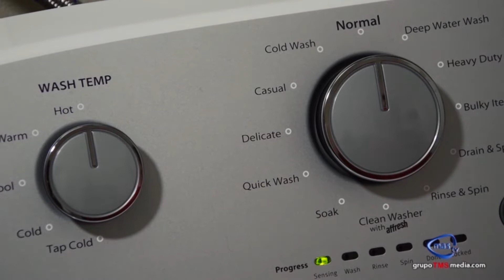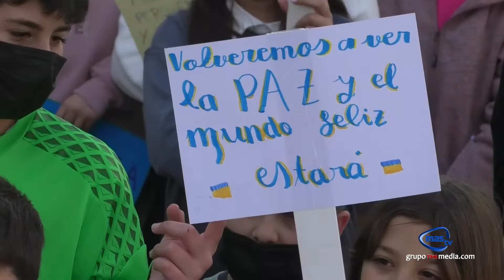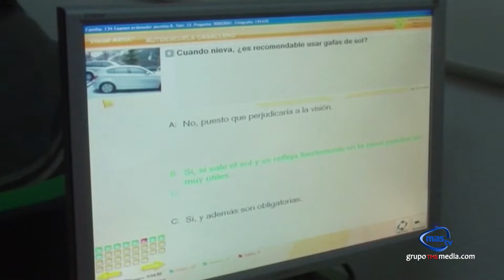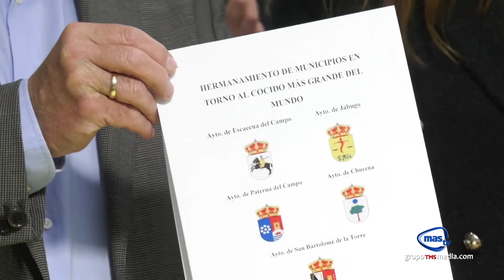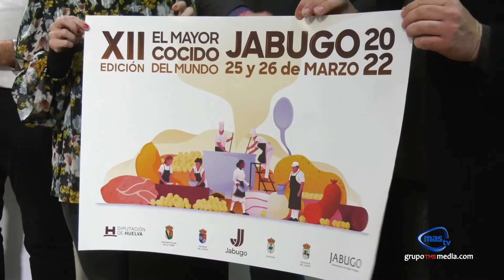MAS NOTICIAS 15 de marzo de 2022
❌Autoescuelas piden que los conductores que se examinen con coche automático puedan conducir también uno manual
❌Jabugo celebrará la XII edición del Mayor Cocido del Mundo
❌SANICHER consigue familias de acogida y aportación económica para traer a niños ucranianos a nuestro territorio
❌Los transportistas de la Sierra secundan el parón nacional
❌El precio de la luz subirá un 5,6% este miércoles